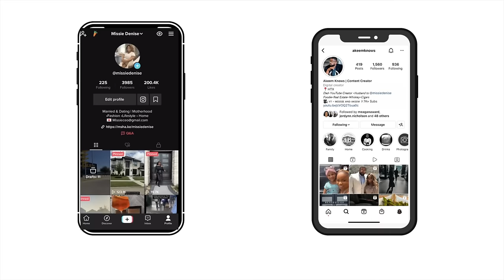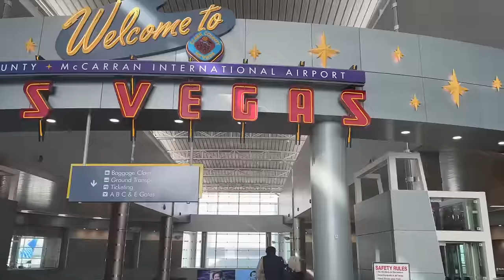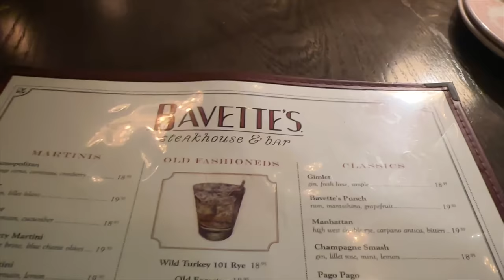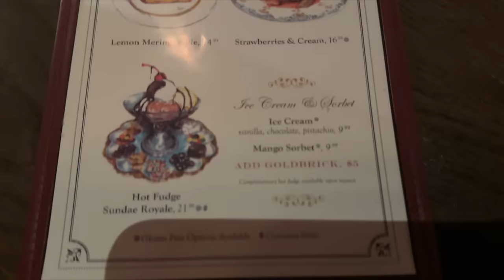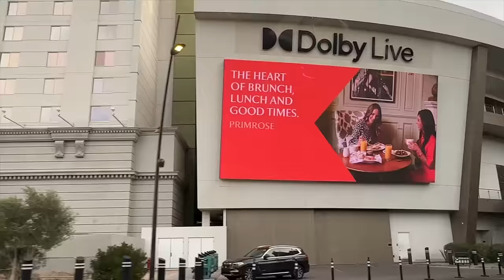Wait til ya'll hear what Akeem said at DINNER | USHER Concenrt | Vegas for 24 Hours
Amazon Store Front

Location  - Houston, TX Suburbs
Kids - 5
Hometown - Detroit, MI

Cameras
Sony A7 III
Sonly ZV1(Vlog)